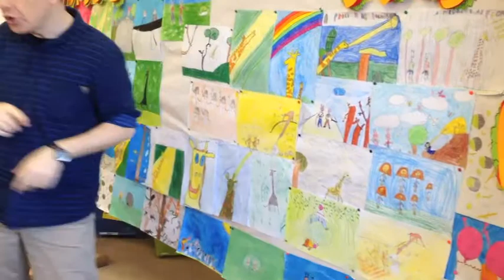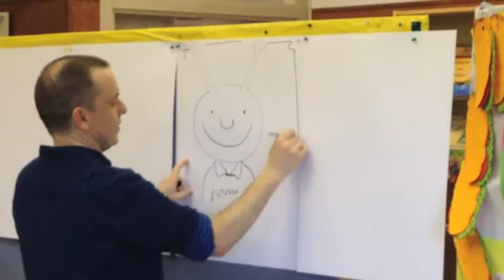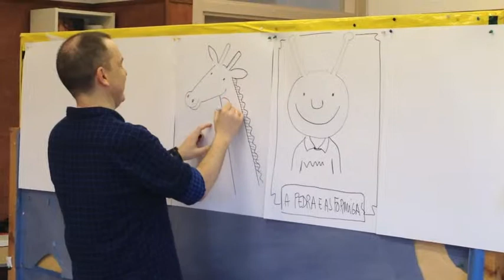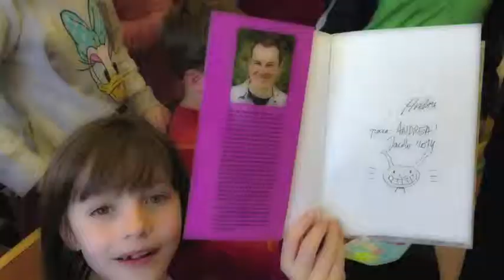Encontro con Jacobo Fernández Serrano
encontros con escritores:Jacobo FernándezSerrano